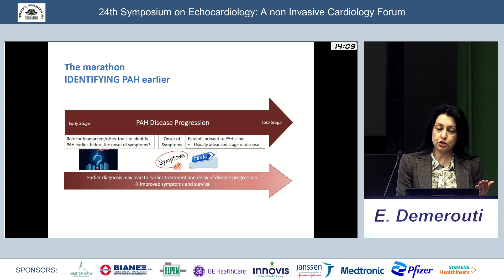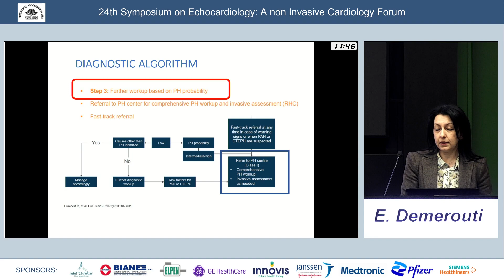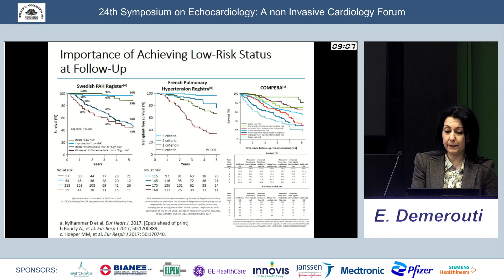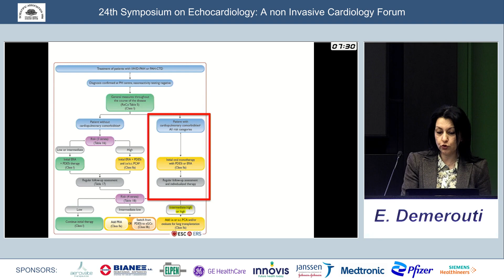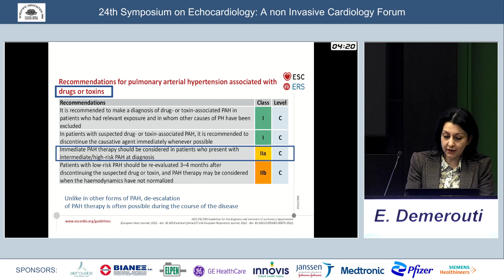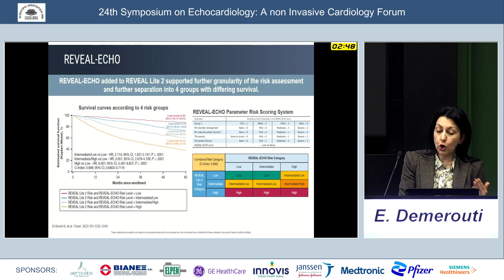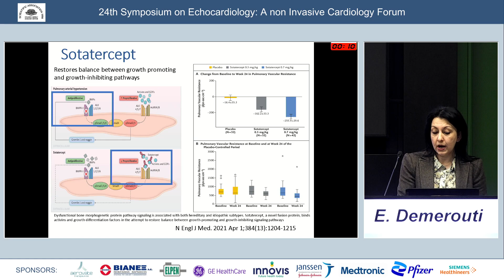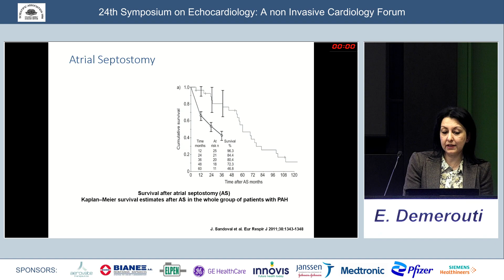E. Demerouti | Νεες διαγνωστικες και θεραπευτικες επιλογες στην πνευμονκή υπέρταση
Chairpersons: A. Anthi, A. Manginas, S. Brili 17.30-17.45 Pathophysiology in PAH and specific treatment Παθοφυσιολογία στην ΠΑΥ και ειδική φαρμακευτική αγωγή S. Orfanos 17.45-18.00 New diagnostic & therapeutic options in PAH Νεες διαγνωστικες και θεραπευτικες επιλογες στην πνευμονκή υπέρταση E. Demerouti 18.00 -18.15 PAH and Congenital Disease Πνευμονική Υπέρταση και Συγγενείς Καρδιοπαθειες S. Apostolopoulou 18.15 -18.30 Pulmonary artery surgery in Group IV PAH. Selection criteria and clinical results Χειρουργικη των πνευμονικών αρτηριων σε τυπο IV πνευμονικης υπερτασης Th. Chamogeorgakis 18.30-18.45 Baloon pulmonary angioplasty in Group IV PAH patients. The OCSC registry. Αγγειοπλαστικη πνευμονικων αρτηριων σε τυπο IV πνευμονικης υπερτασης: Εμπειρία ΩΚΚ P. Karyofilis 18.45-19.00 Discussion – Comments: M. Drakopoulou, A. Frogoudaki